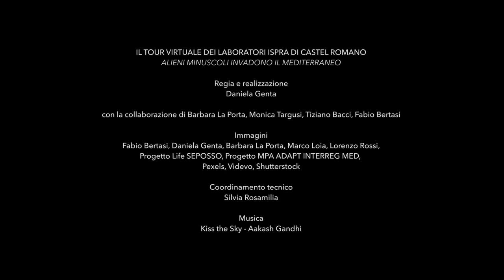Biologia marina - Alieni minuscoli invadono il Mediterraneo